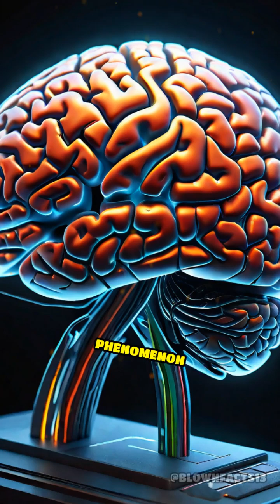Seeing Without Eyes: The Brain's Hidden Vision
Did you know some humans can 'see' without eyes? Discover the fascinating truth about the brain's visual powers!